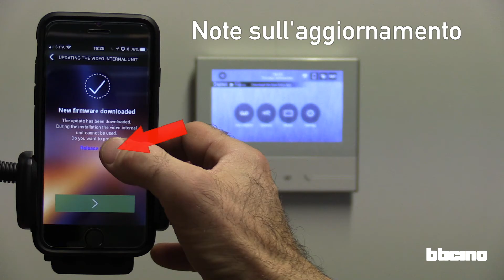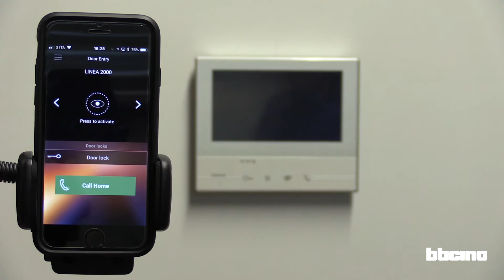BTicino Classe 300X : aggiornamento firmware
Questo video mostra come effettuare l'aggiornamento Firmware del videocitofono connesso Classe 300X